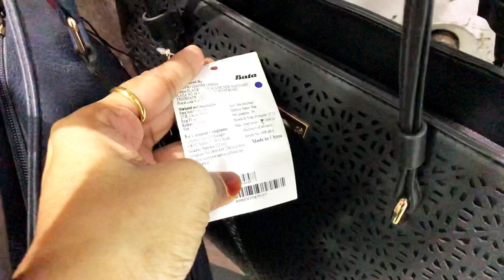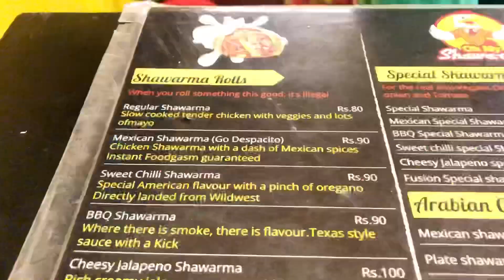Weekend shopping | Miniature and Bata footwear | DIML